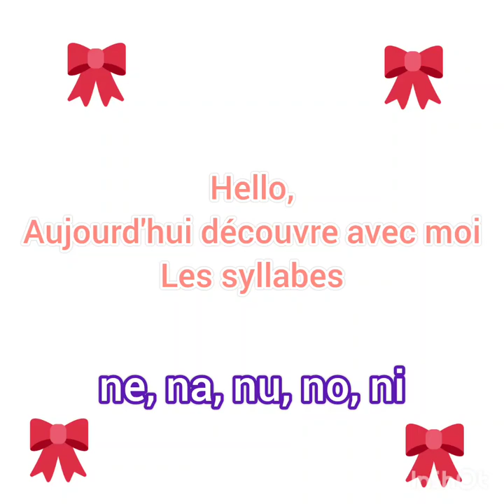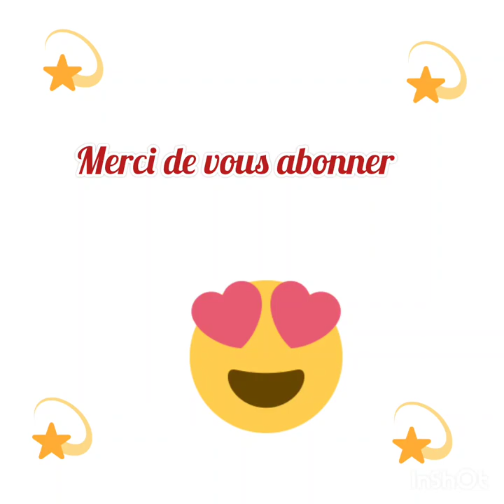ne, na, no, nu, ni. Fais lire rapidement ton enfant 😍